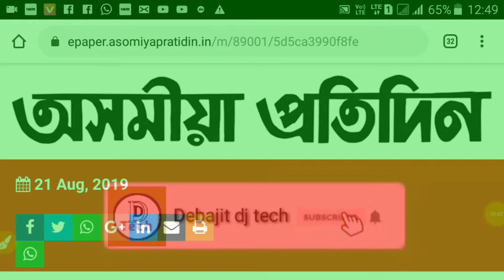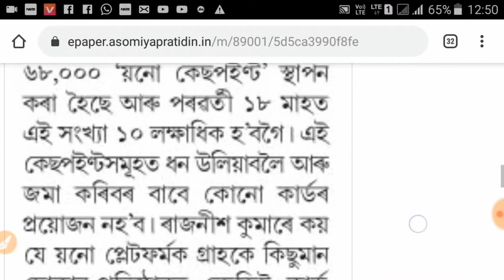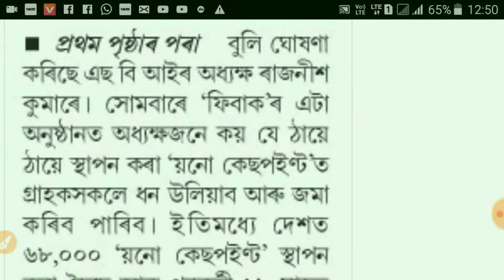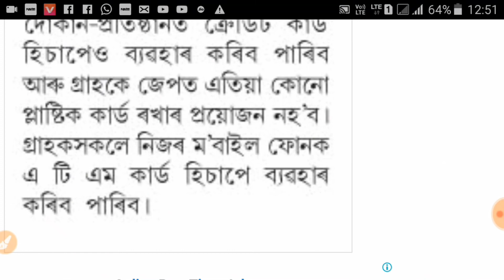ATM Card Closed//SBI ACCOUNT থকা সকল বাবে সু-খবৰ //SBI BANK//Debajit dj tech